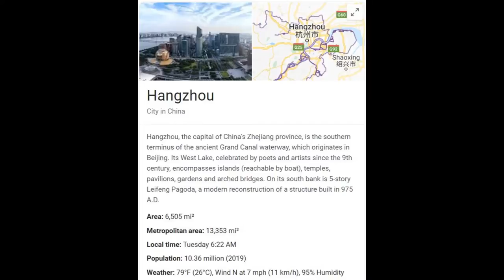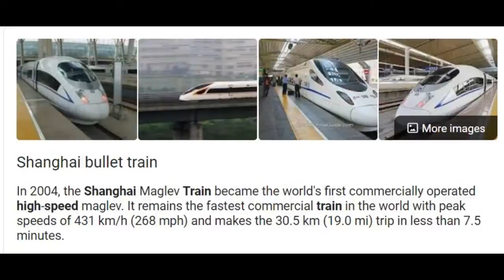China Visit 2006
China Visit Summer of 2006